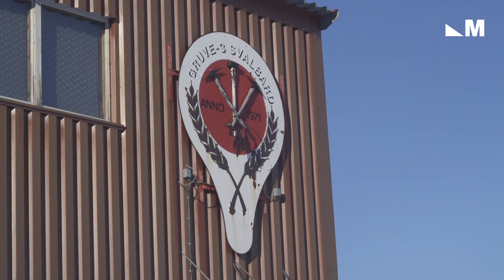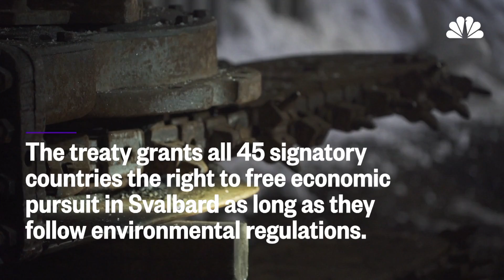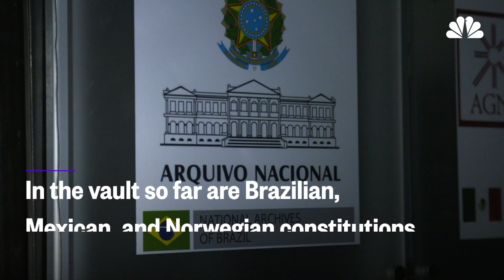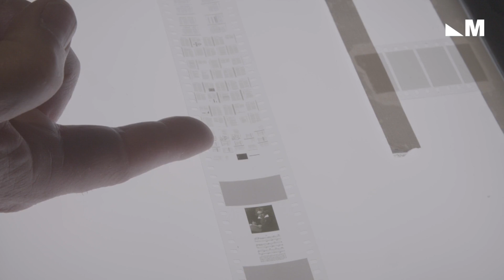Where Data Lives Forever: A Look Inside The Doomsday Vault | Mach | NBC News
Earlier this year, the Norwegian tech company Piql opened the Arctic World Archive to protect the world's most important data. The remote bunker — a converted mineshaft buried 300 meters underground — is considered safe from natural and nuclear disasters.